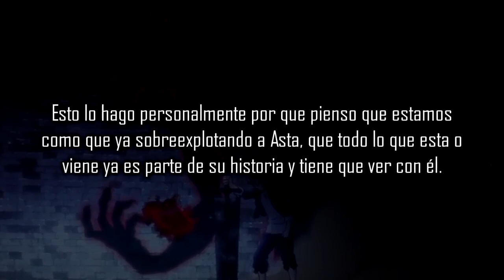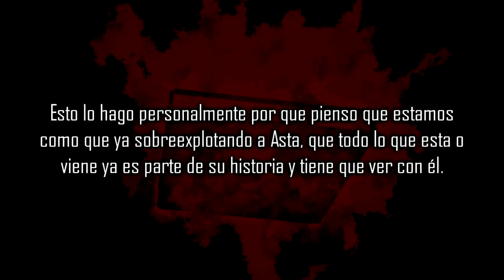El DEMONIO de la ANTIMAGIA está basado en "ASTAROTH"!? | Black Clover Teoría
Será posible que el DEMONIO que esta dentro del Grimorio de 5 hojas sea ASTAROTH? o tendrá otro posible origen?? En este vídeo hablaremos de toda la info con respecto a esta teoría.